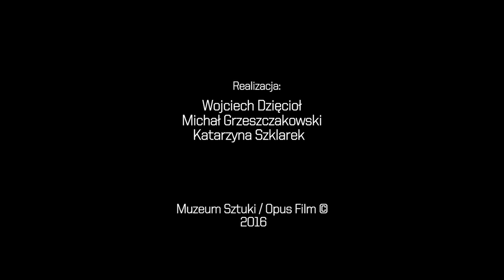Poruszone ciała. Choreografie nowoczesności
ms¹, ul. Więckowskiego 36
18 listopada 2016 - 5 marca 2017

Wystawa stawia pytanie o cielesne i ruchowe doświadczenia nowoczesności, za punkt wyjścia obierając praktykę i teorię rzeźbiarską Katarzyny Kobro. Temat ten podjęty jest w sposób interdyscyplinarny, w kontekście praktyk tanecznych, choreograficznych i teatralnych.

Pierwsza połowa XX wieku była okresem rewolucyjnego fermentu, z którego wyłaniał się nowy człowiek doby modernizmu. Pionierki tańca modernistycznego, jak Loïe Fuller czy Isadora Duncan, zerwały z rygorem baletowych układów, wprowadzając swobodę ekspresji w tańcu. Ciekawość ciała i jego ruchu – u progu XX wieku – przełożyły się na badanie jego anatomicznych uwarunkowań i eksperymentowanie z nim. Zadawano sobie pytanie o to, jak można bardziej zracjonalizować ruch człowieka, aby wysiłek, który wkłada w daną czynność był współmierny do efektu. Jednocześnie zrywano z kulturowymi i społecznymi schematami ruchowymi, w jakie wtłoczone było ciało kobiety na początku XX wieku. Konsekwencją tych działań było z jednej strony ciało wyemancypowane, stające się narzędziem do wyrażania postaw społecznych i buntu. Z drugiej zaś eksploatowane, którego w pełni zracjonalizowany ruch przekładał się na fizyczną pracę, a jego efektem miał być maksymalny zysk.

Celem ekspozycji jest skonfrontowanie rzeźb Katarzyny Kobro z praktykami choreograficzno-tanecznymi pierwszej połowy XX wieku, które budują kontekst dla jej twórczości. Podobnie jak tancerki i choreografki tańca modernistycznego, rzeźbiarka pytała w swoich tekstach teoretycznych o ruch i jego relacje w przestrzeni. Pracując z materią rzeźby, podejmowała temat racjonalizacji i funkcjonalizacji ruchu w życiu codziennym.

Główna narracja wystawy przybliża eksperymenty taneczne i choreograficzne poprzez archiwalne filmy i fotografie. Ekspozycja nie ma jednak wyłącznie charakteru archiwalnego. Projekt wystawienniczy wyróżnia fakt, że został on zaaranżowany we współpracy ze scenografką pracującą dla oper i teatrów dramatycznych, Karoliną Fandrejewską. Zamiast architektury zaproponowana jest scenografia twórczo czerpiąca z archiwalnego materiału, która posłuży za inspirację działaniom performatywnym takim artystom, jak: Tomasz Bazan, Marysia Zimpel, Noa Eshkol Chamber Dance Group, Noa Shadur.

W ramach wystawy, we współpracy z Katedrą Dramatu i Teatru Wydziału Filologicznego Uniwersytetu Łódzkiego, zorganizowana zostanie konferencja „Jak myśli ciało? Cielesno-ruchowe praktyki doby modernizmu”, która odbędzie się 3-4 grudnia 2016 r. w ms² przy ul. Ogrodowej 19. Kuratorkami konferencji są prof. Małgorzata Leyko i Katarzyna Słoboda. W 2017 roku planowana jest publikacja podsumowująca zarówno konferencję, jak i wystawę.

Artyści/artystki: Akarova, Tomasz Bazan, Busby Berkeley, Fred Boissonnas, Giannina Censi, Chamber Dance Group, Rosalia Chladek, Émil-Jaques Dalcroze, Sonia Delaunay, Jane Dudley, Isadora Duncan, Noa Eshkol, Karolina Fandrejewska, Loïe Fuller, Martha Graham, Kurt Jooss, Katarzyna Kobro, Zygmunt Krauze, Rudolf Laban, Wsiewołod Meyerhold, The New Dance Group, Gret Palucca, Leni Riefenstahl, Józef Robakowski, Valentine de Saint-Point, Oskar Schlemmer, Edith Segal, Noa Shadur, Vera Skoronel, Władysław Strzemiński, Sophie Taeuber-Arp, Helen Tamiris, Jean Weidt, Mary Wigman, Maria Zimpel.

kuratorka: Katarzyna Słoboda

Muzeum Sztuki/Opus Film©
Realizacja: Wojciech Dzięcioł, Michał Grzeszczakowski, Katarzyna Szklarek